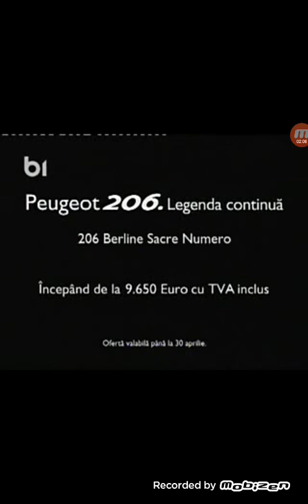Promo,reclame,promo b1 tv (14 martie 2008)